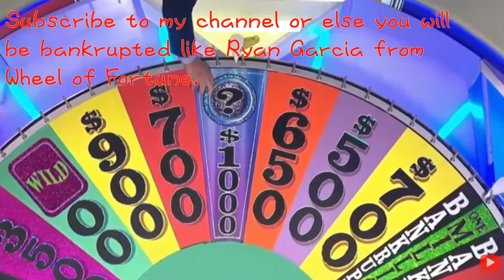Phineas and Ferb: Isabella and Ginger Sliding with ABC's Wipeout Theme Music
You are lucky this is the rare instance involving more than one human on my Cartoons BD channel.

Episode Taken: (Season 2 Episode Code 224B; aired on 02/06/2010)